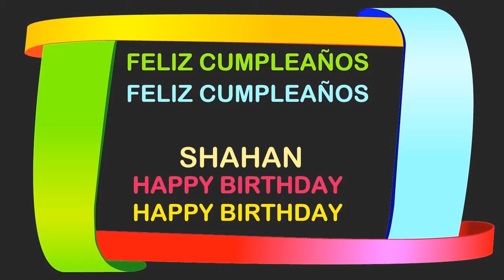Shahan Birthday Postcards & Postales